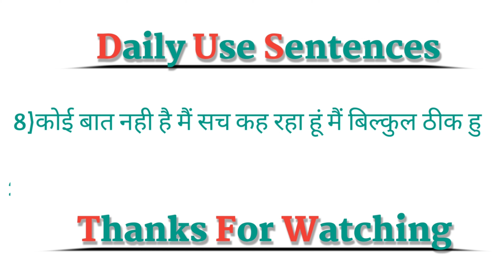Daily use English sentences in Hindi/Spoken English/रोज़ बोले जाने वाले English के sentences